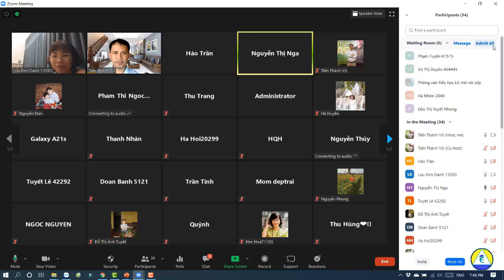Học cách đón nhận để chúng ta hạnh phúc hơn | Vũ Tiến Thành